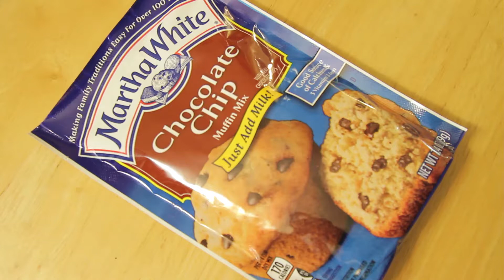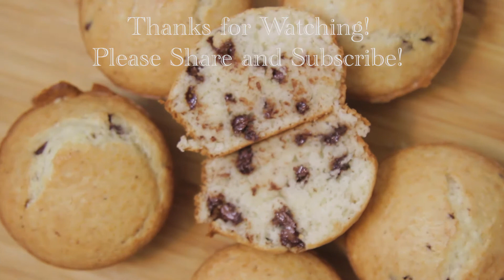Martha White chocolate chip Muffin Mix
I baked it in a  Muffin pan for 14 minutes , It came out moist and delicious ,
easy to bake and very yummy!

I hope you enjoy this video, and Happy Baking!

Useful Links:
Ovens:
1st Choice
2nd Choice